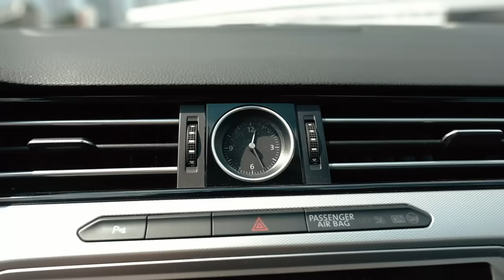😲 Самый надёжный Passat это B8? Как ломается этот свежий Volkswagen?